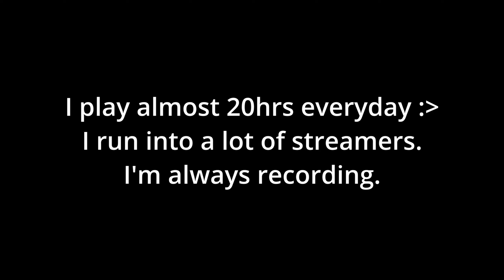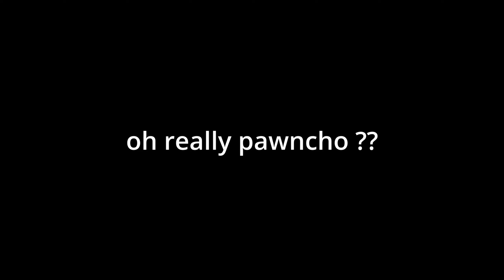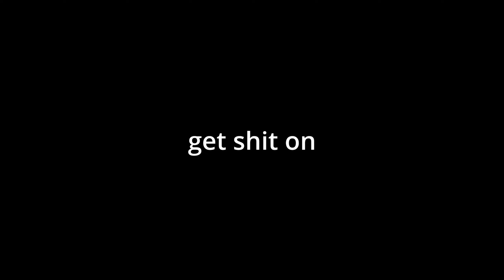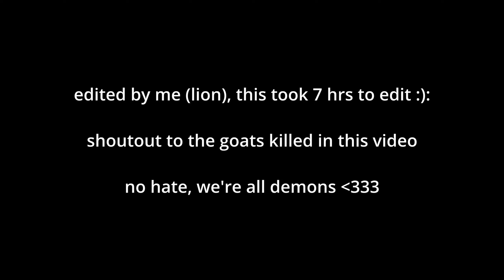Killing Twitch Streamers on Rebirth Island (Both POVs + Reactions)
Hope you enjoyed the video, sorry for the 30fps clips, I lost the original pov's. I'll get more reactions and pov's next video, this was just part one 😈

Tags (Ignore):
movement, controller, modern warfare,call of duty modern warfare, fortune's keep
Fortune's Keep Resurgence
quads
rebirth solo
rebirth reverse
warzone update
Vanguard Warzone
Modern Warfare Search and Destroy
movement cod
cod movement
cod aim
cod best aim
cod cheating
DiazBiffle
Complexity
Lucky Chamu
DiazBiffle Hacking
biffle cheating
FaZe Swagg VPN
MuTeX World Record
kxpture hacking
kxpture cheating
movement
ultimate movement guide
joewo movement
streamer aim assist
best aim assist
walls
aimbot
best controller player
best aim on controller
diazbiffle call of shame
faze santana
faze swagg vpn
faze swagg cheating
faze swagg aimbot
twitch streamers
killing twitch streamers
I killed kxpture
I killed tctekk
diazbiffle 1v4
diaz biffle team wipe
broken class setup
new meta smg warzone
new meta assault rifle warzone
best class setups
streamer lobbies
warzone streamer cheating
warzone streamer vpn
best vpn warzone
wallhacks
best 240hz monitor
best warzone monitor
best controller warzone
battlebeaver controller
scuf controller
cronus
cronus zen
cheating
warzone streamer caught
warzone streamer cheating